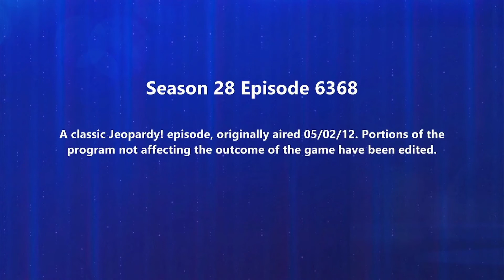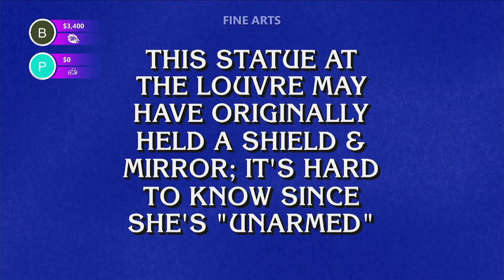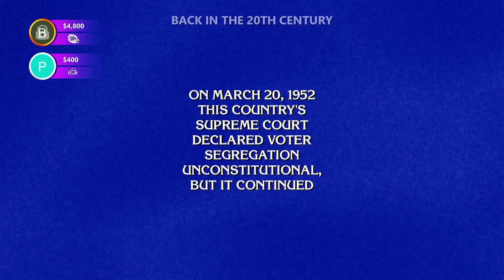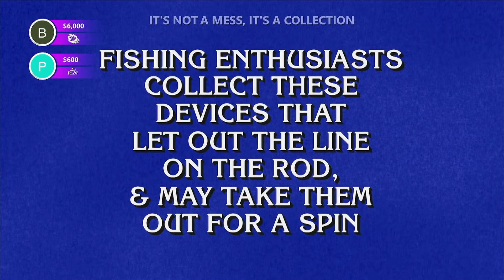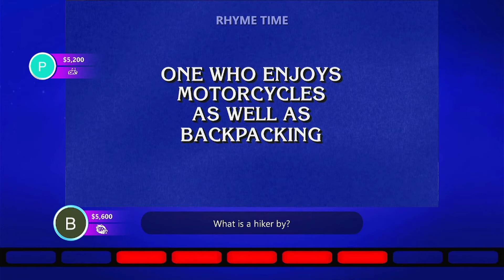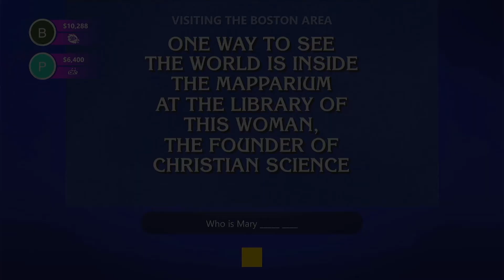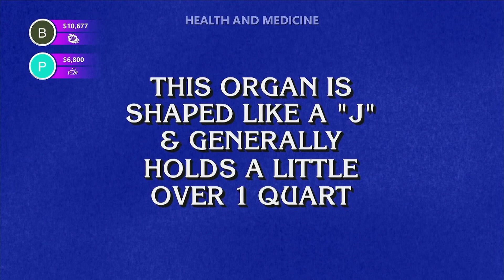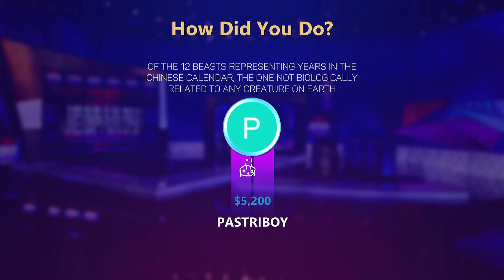Bigfoot Vs. Bread - Playshow Jeopardy: Round 2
I'll take we're playing Jeopardy for 200. But can we actually answer the question? Now that's a much hard question. I'll take, I'm not Sure for 500. Or are we?

1:35 I’m Bigfoot
2:50 Is something happening now?
4:05 Michael, you killed me!
5:10 What is the Venus. Wrong
7:05 Jeopardy really brings out rage I didn’t know I had
9:00 No, take your time
10:00 I mean, it’s in Spanish
10:30 Snowmobile!
12:50 That’s not nice
13:30 Specifically Superman
14:10 We’re talking about different things
14:50 In your sleep
16:45 Can’t say I’ve wondered specifically
17:10 I read his lips
18:20 Tomb raider academy
18:50 Hmm… Walmart
20:40 I could have guessed that
25:00 That’s not a stuffy nose
25:20 Hold on… the jejunum
26:20 I’m sorry I’m the greatest man who ever lived
28:30 I’m going to distract you under the pretense of DARN IT
30:00 A little bit, yeah